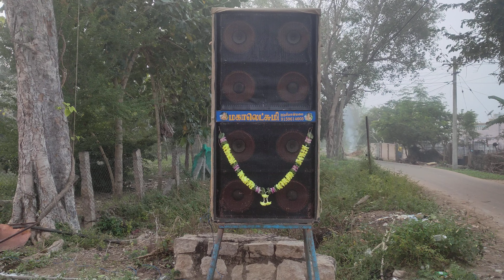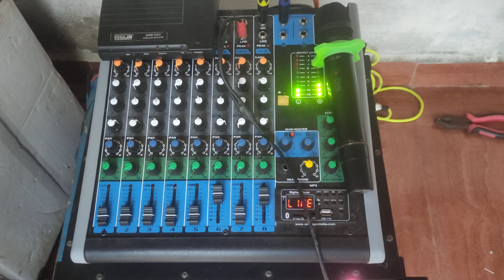karnappattyil Mahalakshmi audios 🔥